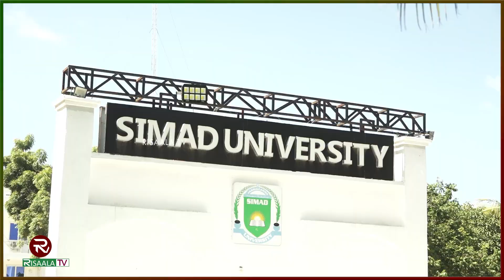Jaamacadda SIMAD oo ah jaamacaddii ugu horreysay ee abuurtay Toddobaadka dhaqanka ayaa maanta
Jaamacadda SIMAD oo ah jaamacaddii ugu horreysay ee abuurtay Toddobaadka dhaqanka ayaa maanta daah-furtay todobaadka dhaqanka Jaamacadda ee 2024.